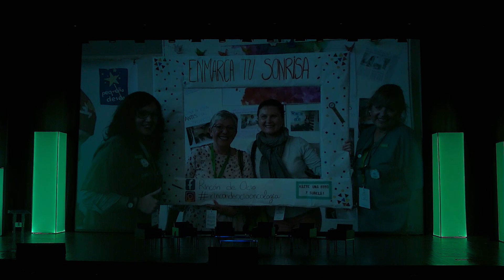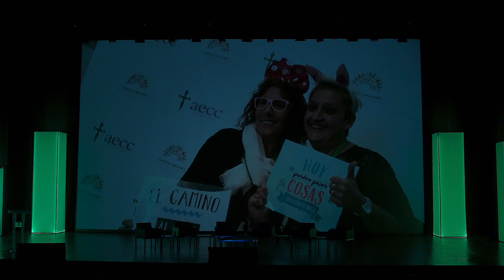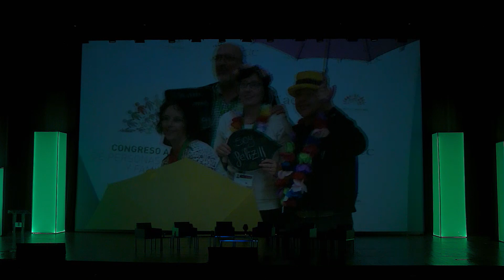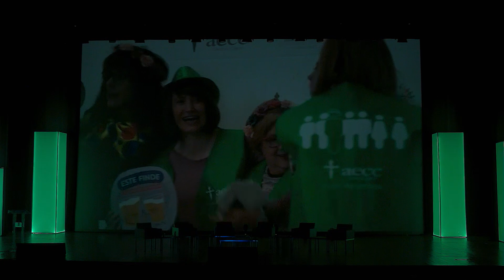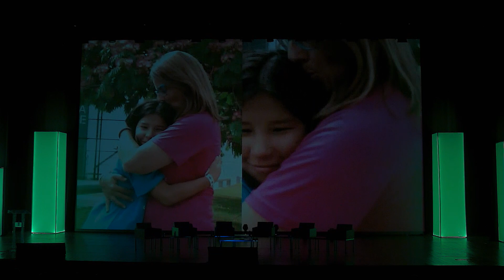Inauguración y mesa redonda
III Congreso Aragonés de Pacientes con Cáncer